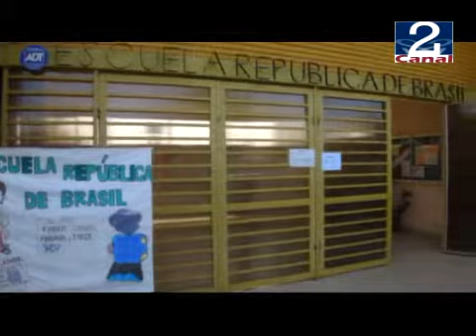09 ABR 2012 ARREGLOS COLEGIO.wmv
Un nuevo Hall de acceso, reja perimetral en multicancha y una sala multiuso, son las principales obras de mejoramiento en su infraestructura que ha dispuesto el Colegio República de Brasil, Establecimiento de  Educación Pública dependiente de la Corporación Municipal para Educación y Salud, para mayor comodidad de su comunidad educativa.
El Director del Colegio República de Brasil, Enrique Farías, agradeció la permanente preocupación demostrada por la Corporación Municipal, ya que esta nueva infraestructura viene a mejorar aún más la calidad de educación que reciben los estudiantes